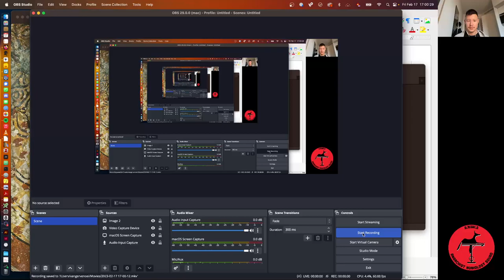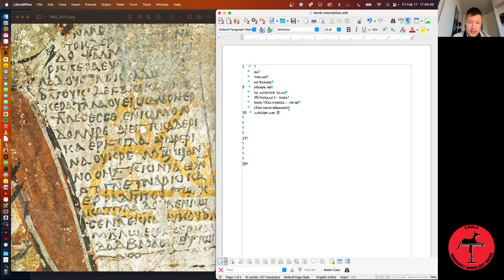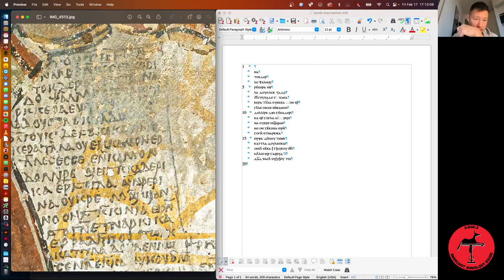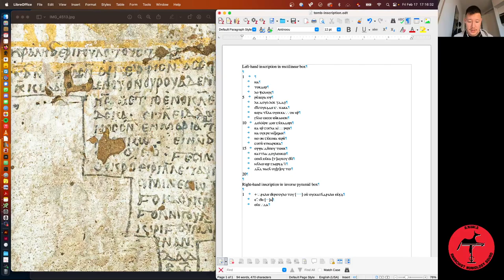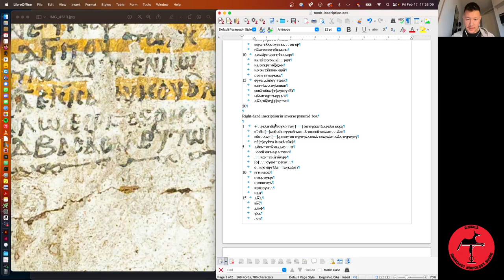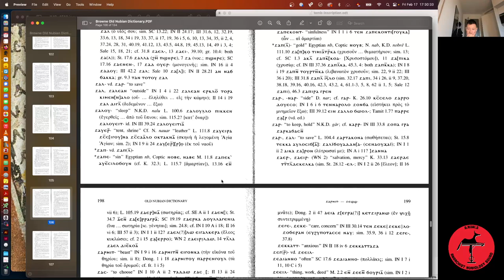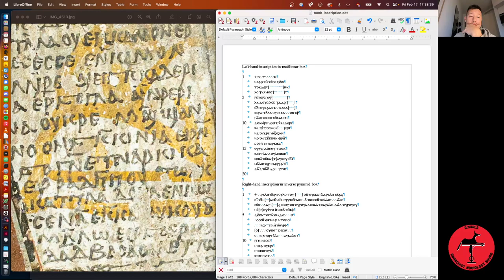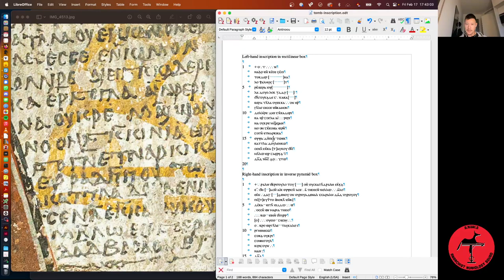New Inscription from a Tomb(?), Excavated Just Days Ago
I got a phone call yesterday that a new tomb(?) had been excavated (can't say where yet!) and it contained an Old Nubian text! So I'm gonna have a *first* look at a high-res image I just got and see what we can read.